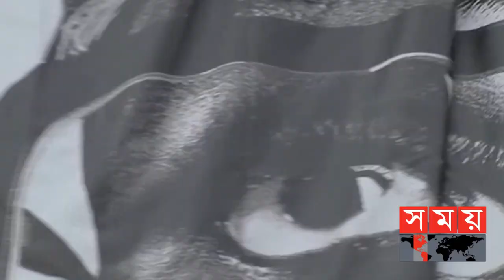৭ বছর পর ফিরছেন নির্মাতা জর্জ মিলার | Cannas Film Festival | Somoy TV